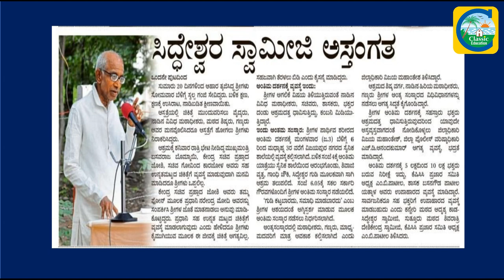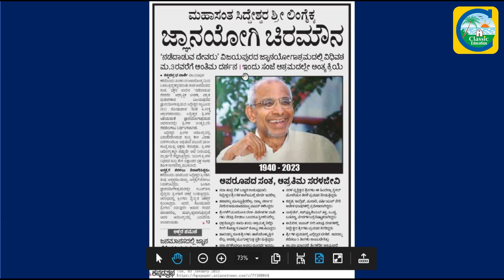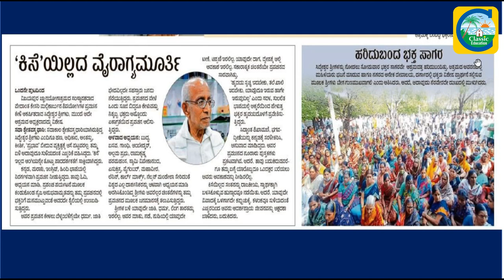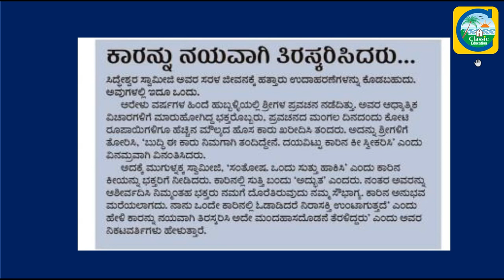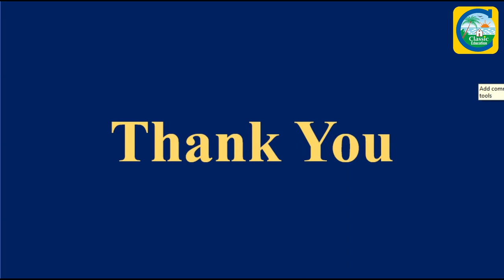ಸರಳ ಜೀವನದ ಸಂತ ಅಸ್ತಂಗತ ಅವರ ಬದುಕೇ ಮಾರ್ಗದರ್ಶನ